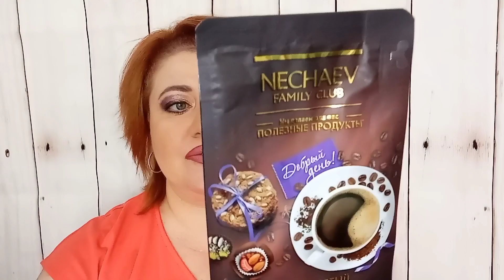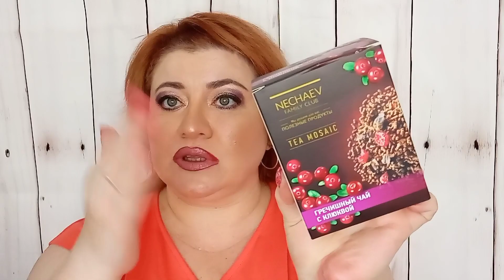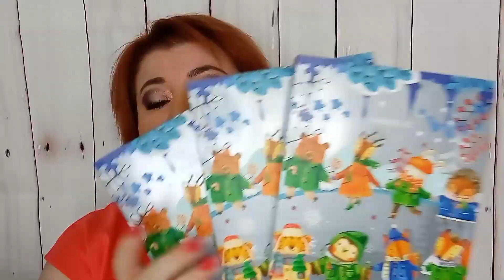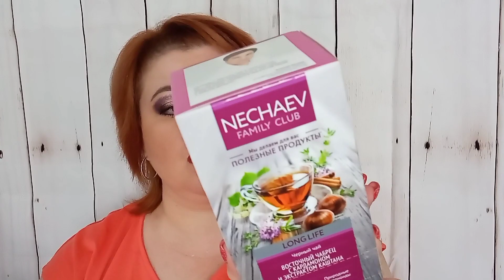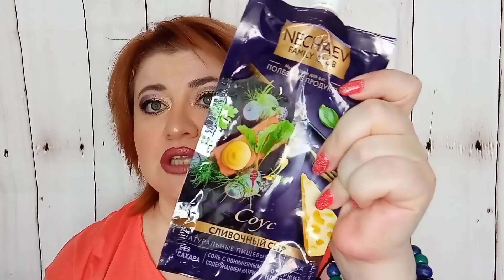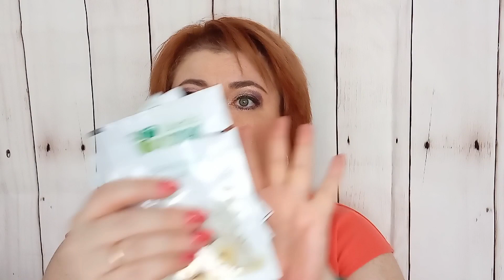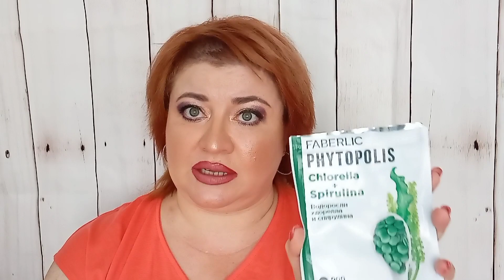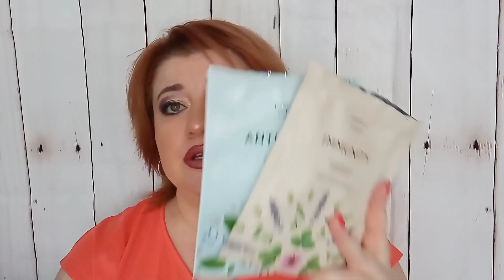Пустые банки июнь/2022/Пищевые добавки и продукты/Фаберлик в мусорку.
На мне помада:

Полуматовая помада для губ Velvet Kiss Glam Team, тон коричнево-розовый 40580

Биологически активная добавка к пище «Комплекс для сосудов» BIOSEA ECOSANTÉ 8108

Минеральная композиция для кондиционирования питьевой воды «Коралловый кальций» 15730

Чайный напиток Long Life «Апельсиновые тропики» с каркаде и эхинацеей 16014

Чайный напиток Long Life «Землянично-медовый» иван-чай с экстрактом саган-дайля 16011

Чай чёрный Long Life «Восточный чабрец» с кардамоном и экстрактом каштана 16012

КАТАЛОГ FABERLIC КАЗАХСТАН КАМПАНИЯ №11_2022 арт. 91111

АКЦИЯ ДЛЯ НОВЫХ ПОКУПАТЕЛЕЙ - 2500 ТЕНГЕ ЗА ЗАКАЗ.

ВО ВТОРОМ ЗАКАЗЕ НА СУММУ ОТ 7500 ТЕНГЕ, МИНУС 20% И ПЛЮС ДОСТАВКА
ОТНИМЕТСЯ АВТОМАТИЧЕСКИ 2500 ТЕНГЕ.